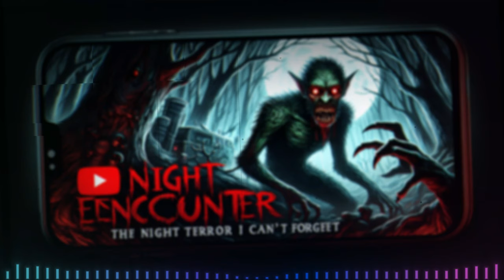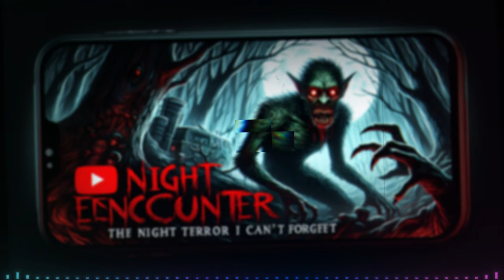9 TRUE SCARY STORIES TO KEEP YOU UP AT NIGHT: THE MYSTERY OF MY UNLOCKED ROOM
Brace yourself for a chilling collection of true scary horror stories that'll leave you checking over your shoulder. From a spine-tingling murderer encounter on a snowy winter night to eerie real-life experiences that defy explanation, these tales prove that sometimes, the truth is far more terrifying than fiction.

And remember, everything here is for your entertainment, within the bounds of the law.

Stay safe out there and keep the lights on tonight.

CHAPTERS:
0:19 - Mysterious Observer
3:28 - Alleyway Stalker Encounter
6:03 - Dormitory Intruder Story
10:51 - Follower Scare Experience
17:19 - Haunting Country Bar Tale
20:39 - Winter Snow Angel Mystery
25:08 - Eerie Laughter Forest
28:16 - Lift Ride Christmas Terror